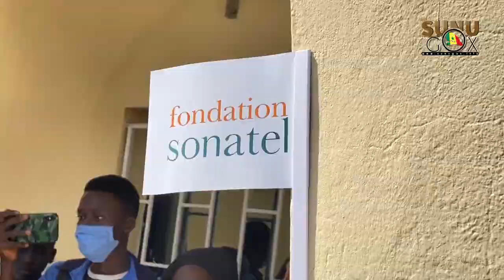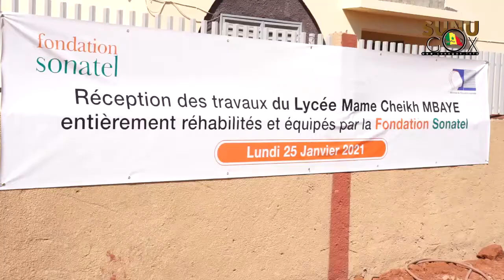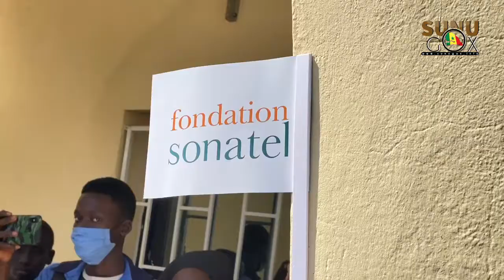RÉHABILITATION DU LYCÉE MCM DE TAMBA: " la SONATEL a décidé de faire sa part" (Sékou DRAME, DG)